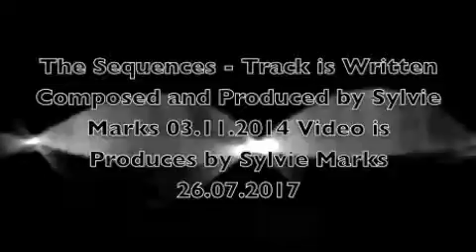The Sequences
The Sequences - track is written, produced and composed by Sylvie Marks 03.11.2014, video cut by Sylvie Marks 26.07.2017.